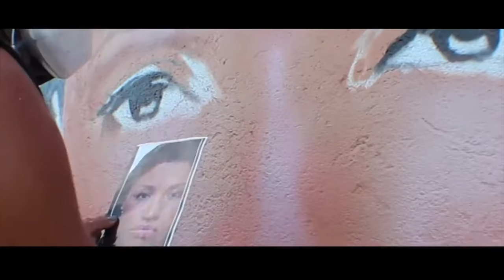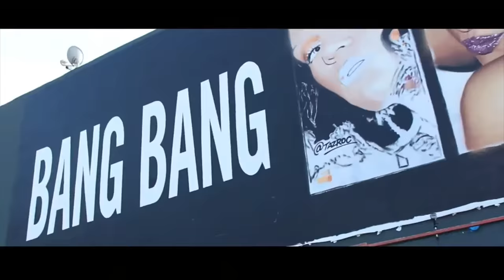Graffiti Mural in Hollywood/ Jessie J, Ariana Grande & Nicki Minaj “Bang Bang” by TAZROC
I painted this mural advertisement in 2014 in Hollywood, California (Melrose & La brea) organized my former management and the team to assist (ICU Art). One thing to note about this mural is that the client (Universal Records) provided me with the images to reproduce and the portrait of Nicki Minaj was painted first and filmed in the video, but when the client received images of the art they realized that someone at the label gave us the wrong image reference. I personally thought it was a terrible pic of her and had low resolution, not to mention it looked like a mugshot haha. But I did get to repaint the portrait with a much better image (shown at the end of the video). Unfortunately we didn’t have the film crew to get that footage. The client never released the video to YouTube or social media because of this. But I did a couple edits and felt I should put it out there.
The mural advertisement was used to promote the single “Bang Bang” by Jessie J, Ariana Grande and Nicki Minaj on Universal Republic Records. The mural was hand painted using spray-can, mostly Montana Gold, MTN and some Molotow. Whenever I’m reproducing photos from clients my job is to create an exact replica of the images, making sure the colors and proportions match as much as possible. I am only human of course...and I am constantly upping my game and skill to the highest level.